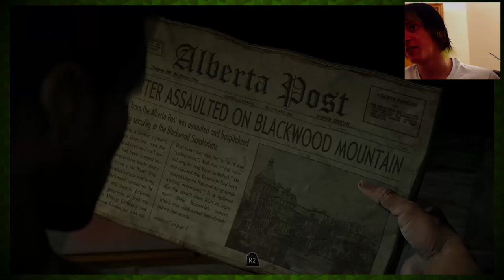UNTIL DAWN EPISODE ELEVEN - TWO DOGS ONE GUY - DAGames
Who's getting killed next?

Like what you see? Why not add the playlist to your favourites so you can keep updated on all the new episodes of this series!